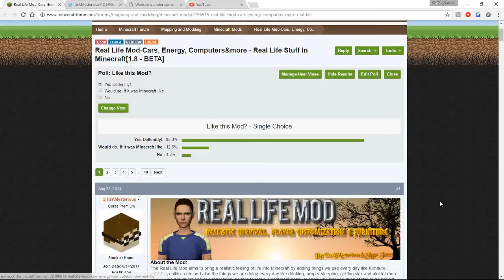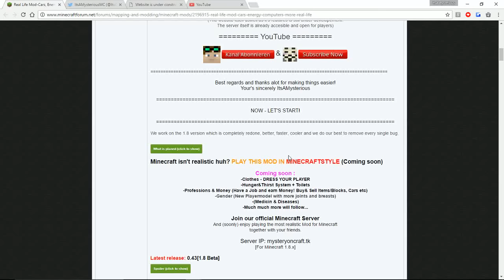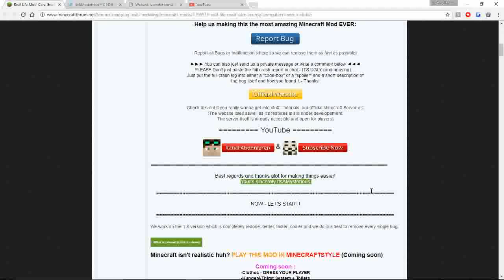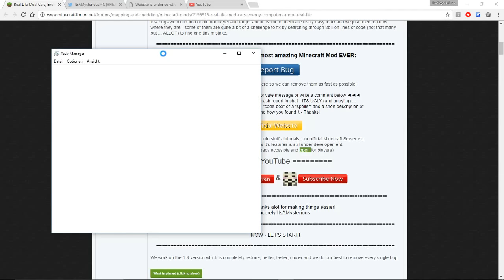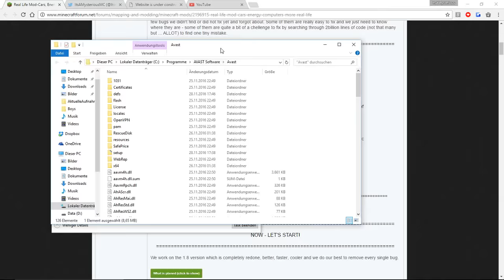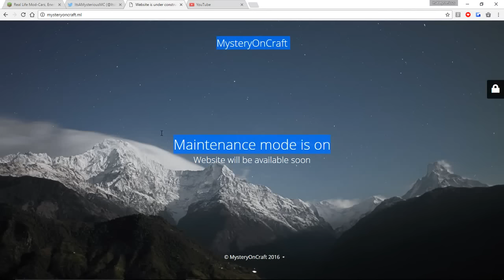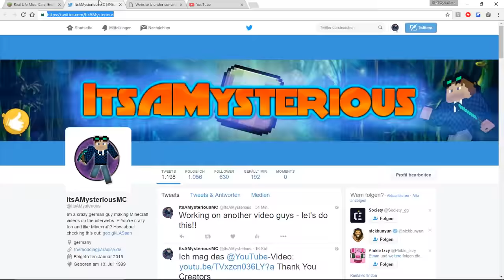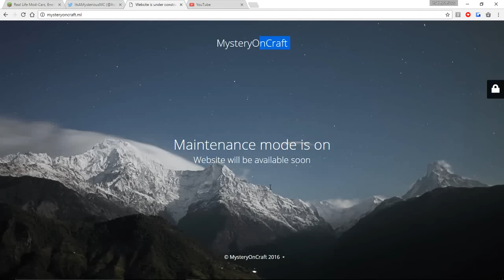NEUER HORROR VIRUS ZERSTÖRT MEINEN PC?! - Fake Chromium Browser & Passwort-Diebstahl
Ein neuer Killer Virus ist im Umlauf und macht deinen Computer unsicher!!! Passwort Diebstahl, Fake Programme usw. Weitere Infos dazu in diesem Video!